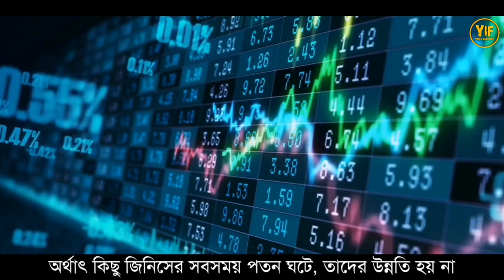ভালোবাসার প্রকৃত সংজ্ঞা কি?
Video Courtesy@youthislamfeedofficial
Speakers: Shaykh Akram Nadwi